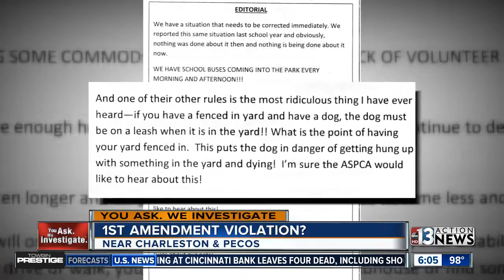East Las Vegas man claims mobile home park violating civil rights